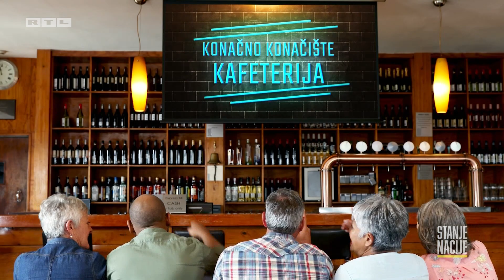Konačno konačište | STANJE NACIJE EP53